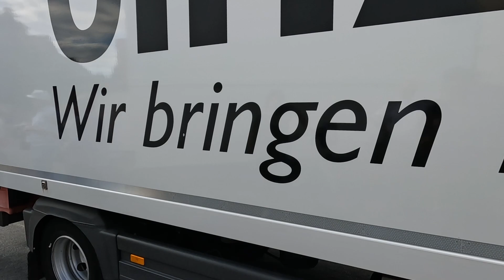Umzug 900 Jahre Dahlenwarsleben Teil 2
Umzug zur 900-Jahr-Feier Dahlenwarsleben
- die 2te Hälfte -